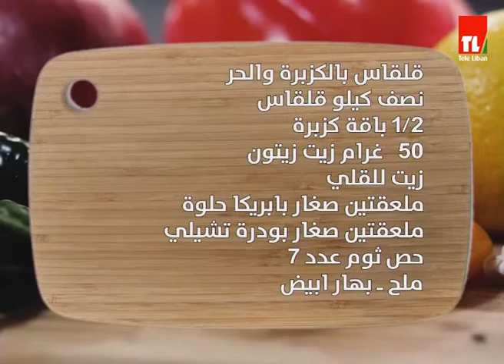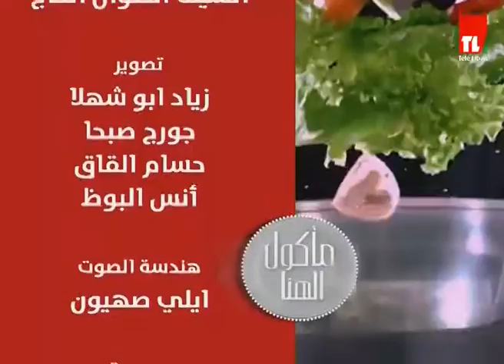Chef Antoine - الشيف انطوان - قلقاس بالطحينة